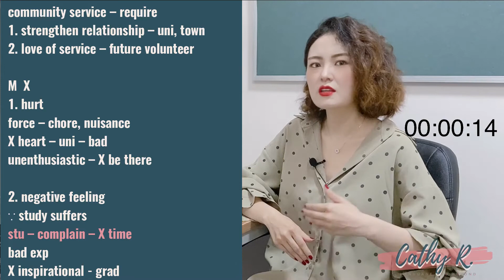TPO 54 Task 2 ｜【TOEFL Speaking Integrated Task】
Follow me on the socials:
YouTube：Cathy R. Feng
小红书：卷卷儿Cathy
抖音：卷卷儿Cathy
喜马拉雅fm：卷卷儿Cathy

About the channel:
My name is Cathy and this channel is where you will find fun and helpful language training videos for TOEFL & IELTS, test-taking hacks, and casual talks. Love you guys~
哈喽！我是Cathy。欢迎你来到我的频道！在这里，有属于你的托福雅思备考秘笈，留学生海外生活指南，还可以随便聊聊～希望这些分享可以帮助到你。别忘了关注+订阅～比心❤️